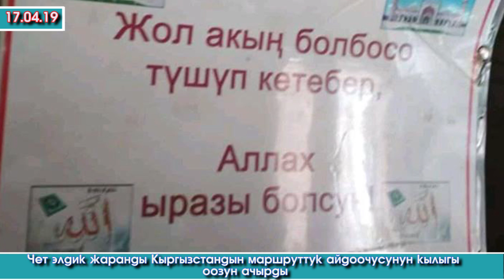Финпол ЖОЛДУ тосуп -КҮКҮК кыздар ТАШТАГАН ымыркайлар -МИТИНГ кылгандарга ЗОНТИК берилет